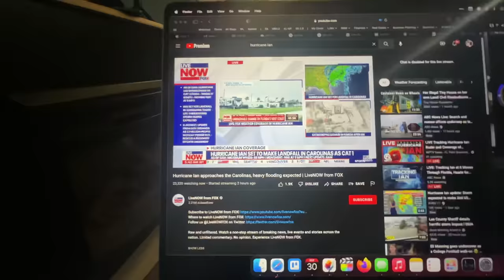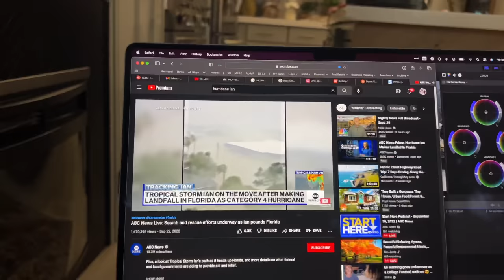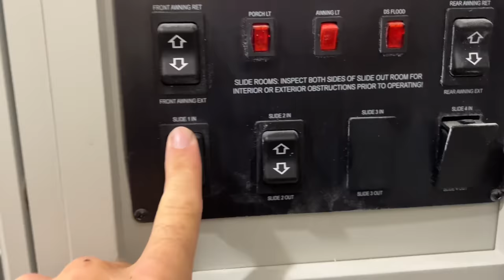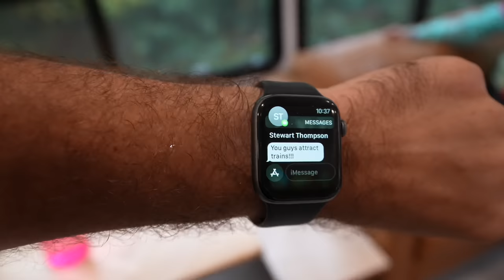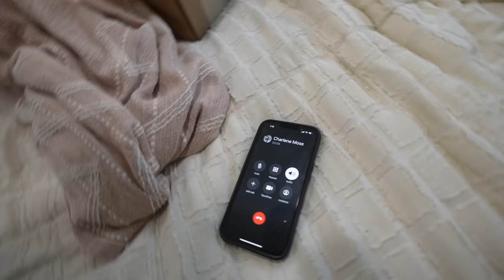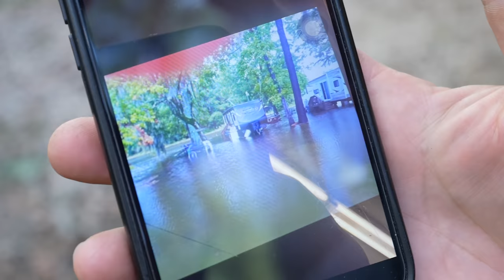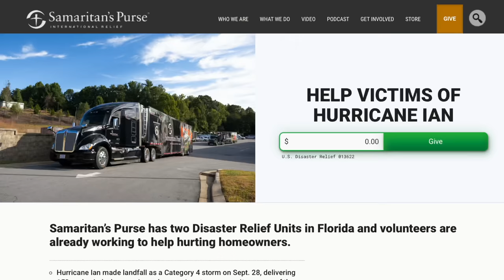EVACUATING Our Flooding Campground // RVing During Hurricane IAN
We flee one floodplain with our RV during Hurricane IAN only to show up at another :(

CHAPTERS:
00:00 - Intro
00:40 - Leaving Virginia Landing
03:07 - Chesapeake Bay Bridge Tunnel
04:38 - Almost Stuck for a Chic-Fil-A
07:23 - Best RV for Towing in a Storm
10:33 - Arriving in a Flood Zone (Twin Lakes)
13:28 - The Keeps Coming...and Coming
15:18 - Evacuating the Flooding Campground
18:35 - Walmart Overnight During Storm
23:11 - Back to Twin Lakes RV Park
24:15 - 3 Feet of Flooding
25:01 - How You Can Help

✩ W Carl
✩ Sheila D
✩ Sean N
✩ Karen & Pete
✩ ScaventureRV
✩ John S
✩ Bill & Jennifer
✩ Jackie C
✩ Kobe B
✩ Wanda M
✩ Dan S
✩ Gigi G
✩ Dan & Betsy
✩ Bev M
✩ Raymond & Amanda G
✩ Michelle G
✩ Chuck & Tammy R
✩ Louana D
✩ Trevor B
✩ Linda D
✩ Julie T
✩ Teamloew Travels
✩ Ondrea C
✩ Ryan G
✩ Laura H
✩ Jennifer S
✩ Dianne L
✩ Bill & Kelly
✩ Mandy B
✩ Smore Lyfe
✩ Linda R
✩ Bryan & Heidi L
✩ Jeffrey E
✩ Texas Family Camping
✩ Missy Y
✩ Matt & Lisa
✩ Don H
✩ Lise J
✩ David & Brenda
✩ Jim & Ellen M
✩ Clive G
✩ Chad S
✩ Gary L
✩ Mary Lou N
✩ Harold M
✩ Drew S
✩ Dennis & LaGenna B
✩ Jacque R
✩ Matt F
✩ Wil K
✩ Gregorio D
✩ Patrick G
✩ Jess & Trav
✩ Dean & Carly
✩ Brad O
✩ William & Jillian
✩ Lisa M
✩ Brandon M
✩ Jarrett A
✩ Scott G
✩ Angela D
✩ Becca B
✩ Gert & Anne
✩ Mike & Leanna
✩ Wally P
✩ Rick & Georgette
✩ Brian S
✩ Tony P
✩ Amber B
✩ Helen D
✩ Heather Y
✩ Tenya T
✩ Charlie
✩ Scott
✩ Doing It Together
✩ Kathy J
✩ P, B, & J
✩ Spencer W
✩ Elizabeth H
✩ Will K
✩ Kevin & Farrah
✩ Bertrelle P
✩ Melanie & Carroll
✩ Paige N
✩ Make Music, Make Happiness
✩ Harold M
✩ Lex S
✩ Joe & Jennifer
✩ Aadam S
✩ Rebecca C
✩ John & Melissa
✩ JR & Amy
✩ Matthew J
✩ Curt M
✩ Tom & Doty
✩ Stan R
✩ Dewayne & Kirsten
✩ Susan F
✩ Dale & Angela
✩ Billy W
✩ Tor H
✩ Ron M
✩ Family Adventures TV
✩ Ryan K
✩ Chelsea S
✩ Paul O
✩ Nolan & Bekah
✩ Georgeana T
✩ EveryDay Family Adventure
✩ John & Debbie
✩ Pamela D
✩ Erin J
✩ Migratory Moose
✩ Dean & Deb
✩ Gary & Diane
✩ Cale Y
✩ Scott B
✩ Brittany & Rick
✩ Miriam C